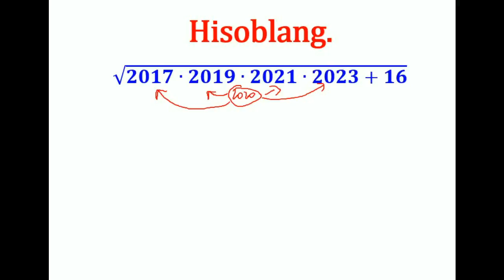#60 out of 1001